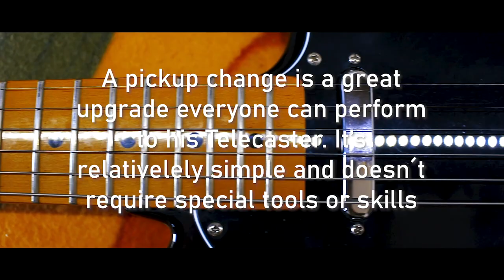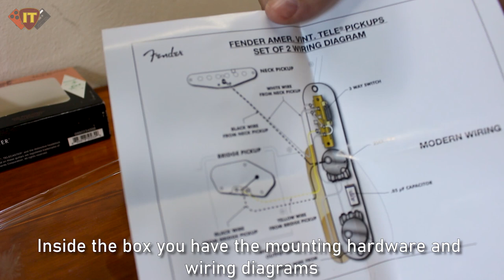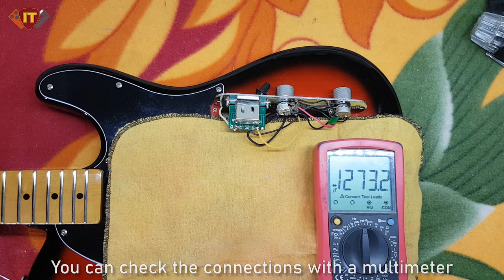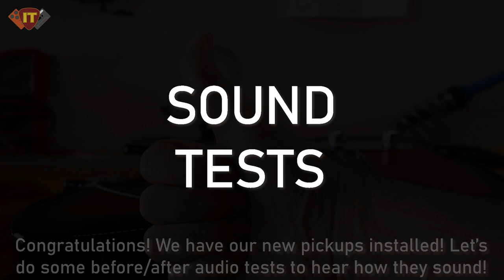Change pickups on your Telecaster - Full tutorial with sound samples!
In this video you'll learn how to install new pickups on your loved Tele to get the tone you always wanted from it. It doesn't require special tools or skills so it's a great project to get into the awesome world of guitar mods. Enjoy!

If you like my videos please consider becoming a Patron and help me keep producing more content and improving quality - you'll gain access to exclusive features too!

If you liked some of this tracks, please consider support my work by purchasing it in Band Camp - It´s only 75 cents and you're helping me A LOT to produce more tracks like this, plus you can download it to your computer in hi-res formats including mp3, flac and wav. Thanks in advance!!!